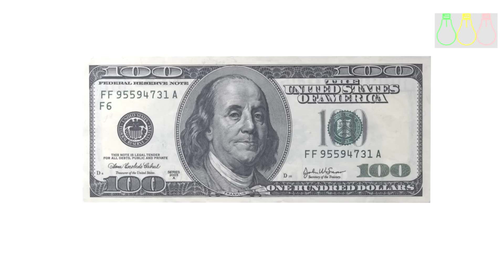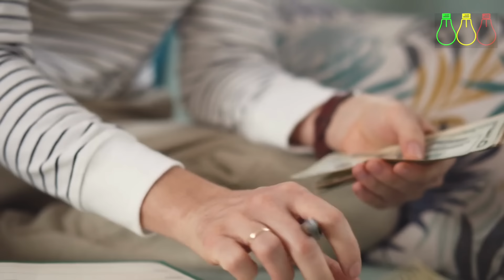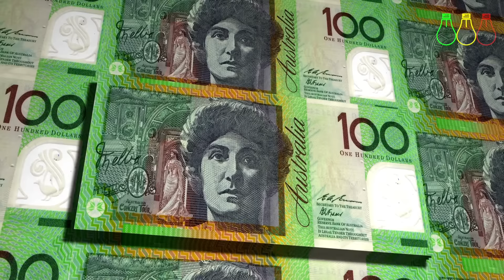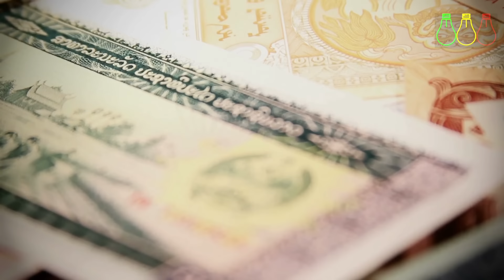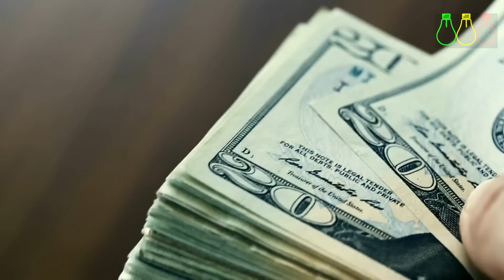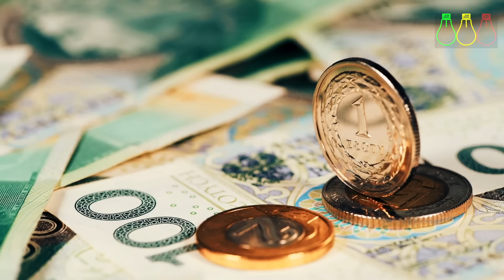ደሞዝ ተጨመረ! ለነማን ነው የሚጨመረው? Forex, Salary, Loan and Money Making Business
ደሞዝ ተጨመረ! ለነማን ነው የሚጨመረው?